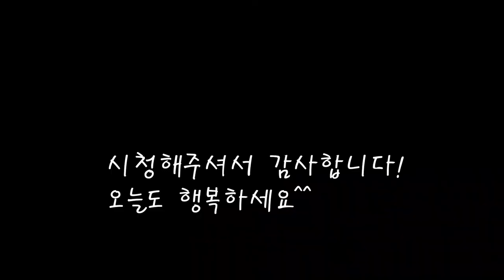부드러운 봄머위무침/머위나물 된장무침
이맘때 부드럽고 먹기좋은 머위순으로 무침을 만들었어요.
억세지기 전에 줄기와 잎을 살짝데쳐 양념하면 쌉싸름하고 맛있어요.
[머위나물 무침]

*재료
머위 270g
마늘 1/2스푼
청양고추 1개
대파 20g
된장 1스푼=80g
참기름 5cc
깨 1스푼

*만드는 법
1.머위의 줄기부분 두꺼운 껍질을 까낸다.
2. 끓는물에 굵은소금을 넣고 머위를 데쳐준다.(2분정도)
3.데쳐낸 머위를 찬물에 깨끗히 씻고 물기를 짜낸다.
4.된장과 다진마늘을 잘섞어준다.
5.썰어놓은 대파,청양고추를 넣고 머위와 잘섞어준다.
6.참기름과 깨도 넣고 잘버무리면 완성.